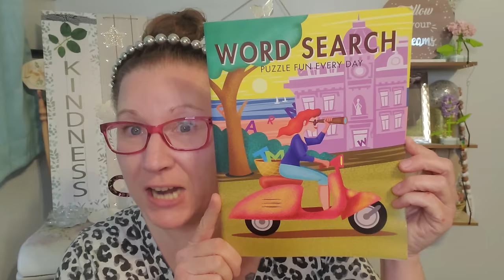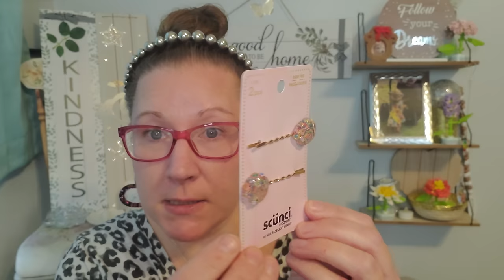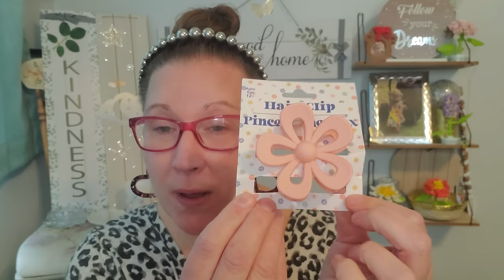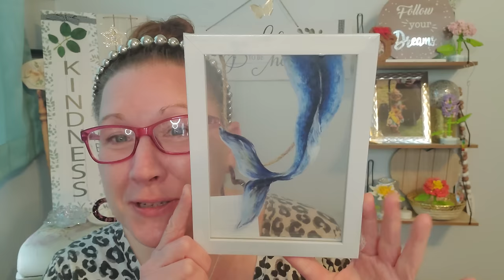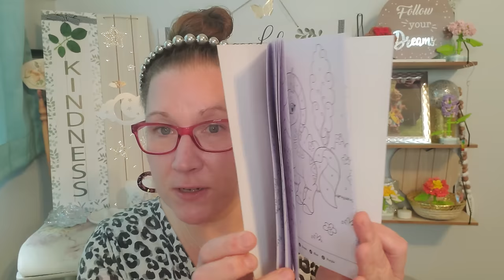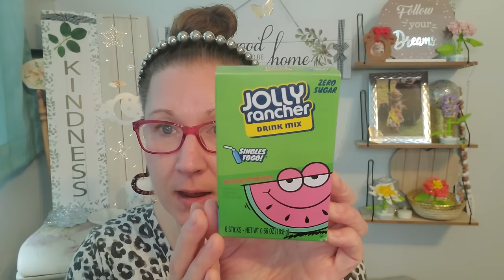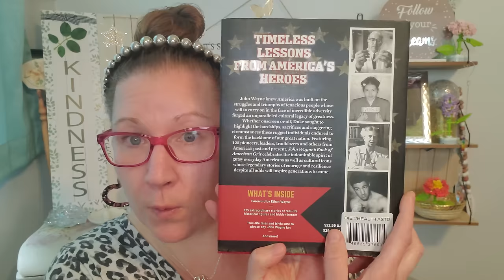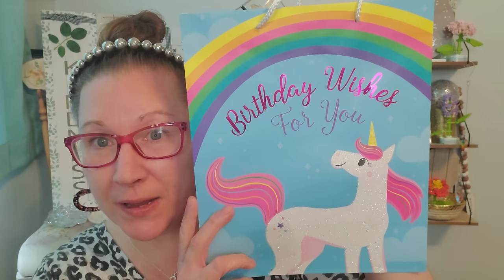Happy Wednesday Dollar Tree Haul!!! 4/10/2024